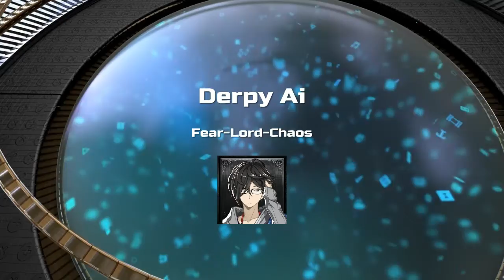Genshin Impact Ep 6 Standard Issue Dumb Guards